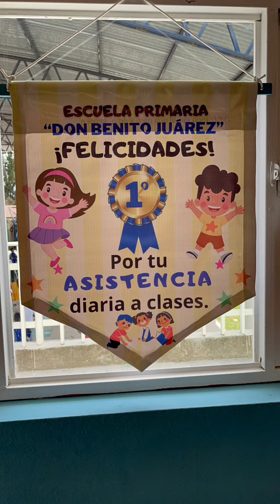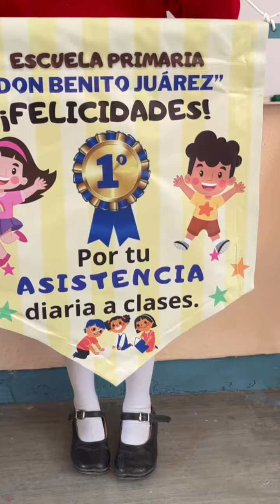Banderines de Puntualidad, asistencia e higiene.